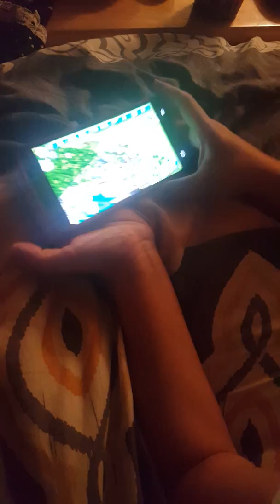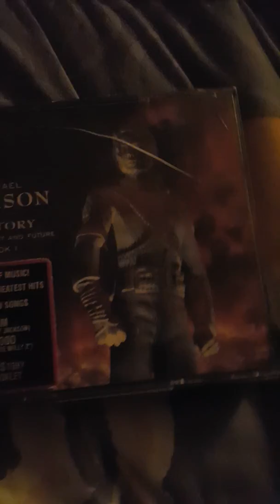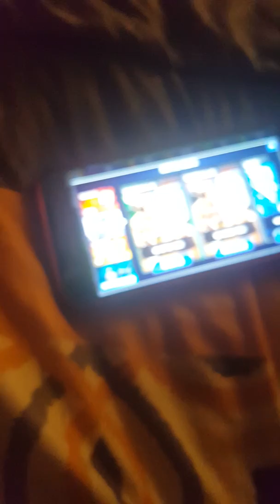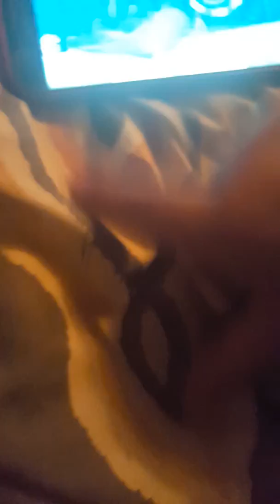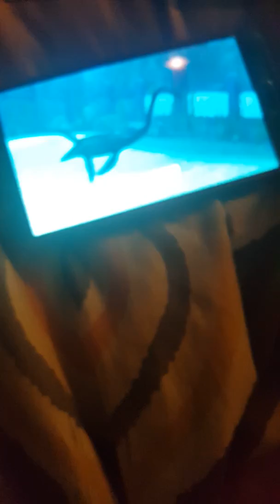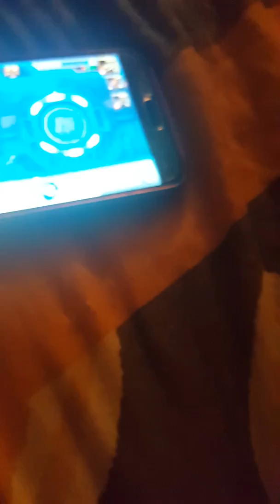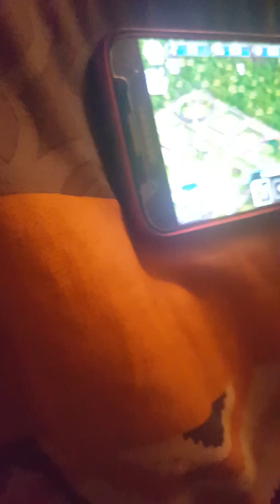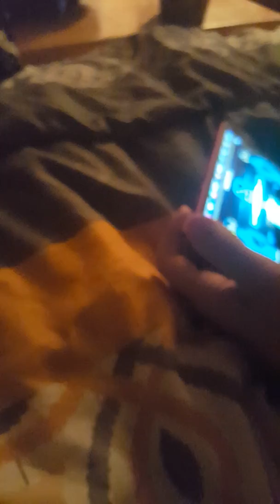Jurassic world the game getting a level 40 Limnoscelis part 1 / maybe